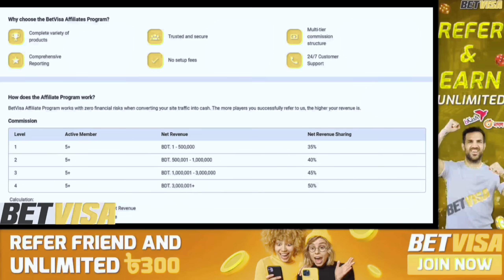BABA YA BAHU ANJ ME😂 || Santali Baba || New Santali comedy video 2022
Cast-Utpal Tudu, Manik Murmu,Milan Tudu
Camera 📸- NI R
Thumbnail - Milan, NI R
Editing - NI R, Manik Murmu

                            🙏🏿JOHAR🙏🏿